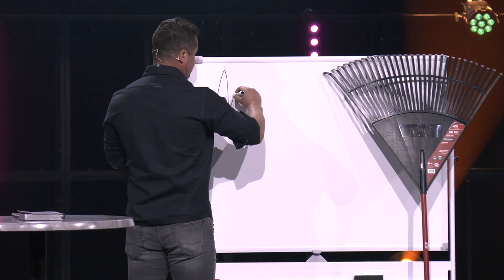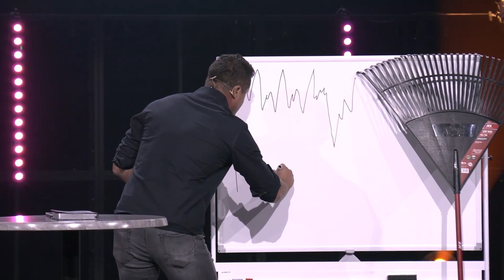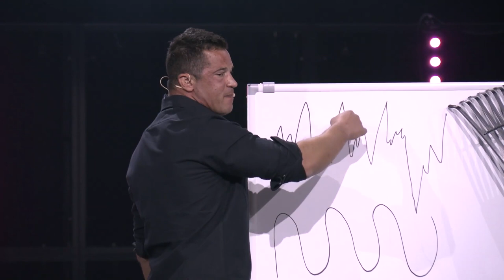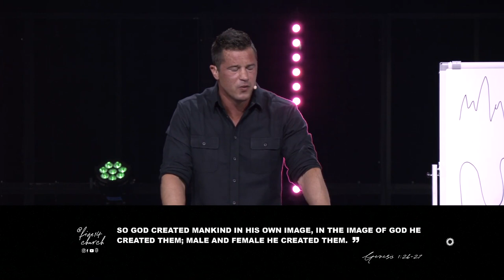The Rake - Joel Kovacs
Sometimes we search so hard for the supernatural that we forget the natural is already super.

Pastor Joel Kovacs talks about the spirituality of being human, and what it means to be human as God designed it, right from the beginning, when He created Adam in Genesis 1.
Get Involved!

Time Stamps:
0:00 - Introduction
5:20 - Being Human is Spiritual
8:30 - Jesus is Already a Part of You
10:40 - Nothing is "Unspiritual"
13:08 - The Natural is Already Super
23:09 - Breathing
27:38 - The Breath of YAHWEH
32:38 - Breathing Life into Dirt (Genesis 1)
35:50 - Humans are the Reflection of God
38:21 - Creating as God Creates